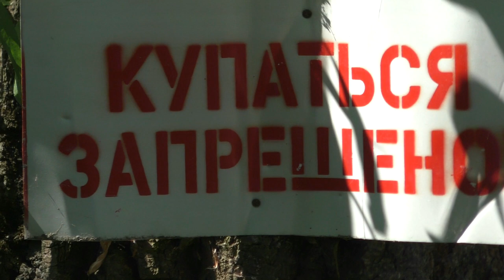ВСЕМ ОСТОРОЖНО ОБЫКНОВЕННАЯ ГАДЮКА ЗМЕЯ В ОЗЕРЕ ТРЭК НЕ КОМУ НЕ КУПАТЬСЯ Г НАЛЬЧИК 2018 ГОД